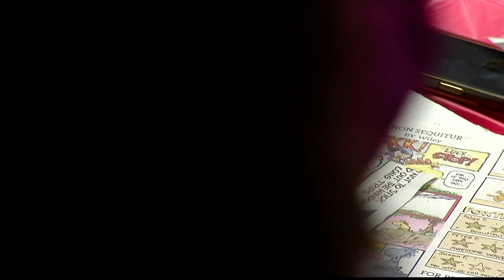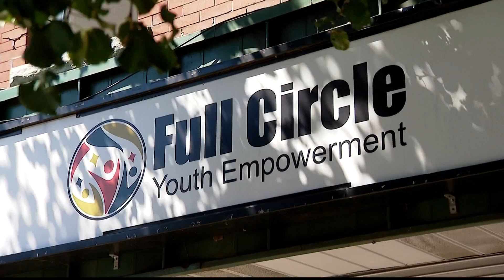Teens learning life skills at innovative Bridgeport program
Full Circle Youth Empowerment is cutting through barriers and opening doors for teens from troubled neighborhoods.